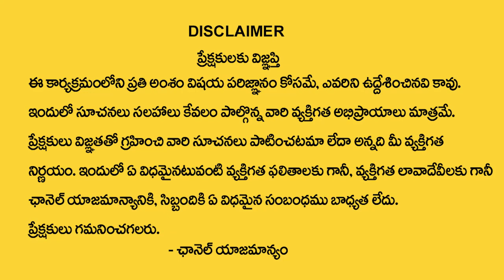Thursday Born People Nature and Characteristics || Numerologist Dr KHIRONN NEHURU || Sumantv